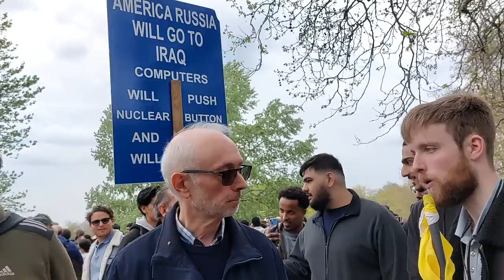Your Biblical God Has A Gender! Paul Williams and Christian Speakers Corner Sam Dawah